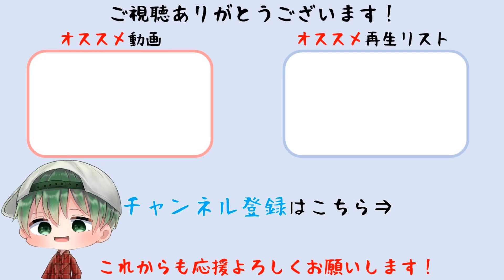【ドラクエ10オフライン】全縛り外伝ボス攻略「呪縛の魔獣」【ドラゴンクエストX 目覚めし五つの種族】(PS5)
全縛りプレイでボス戦を攻略していきます。ボス戦「呪縛の魔獣」討伐。PS5版。
☆縛り内容☆
防具を装備できない
楽な戦いは経験値なし
消費MPがすべて2倍
主人公がやられたら全滅
すべての敵が強くなる
逃げられない
必殺技はテンション100消費
使う道具の持てる数を制限

タイトル　　：ドラゴンクエストX 目覚めし五つの種族 オフライン
発売日　　　：2022年9月15日（木）
ジャンル　　：RPG
希望小売価格：通常版 8,580円(税込)／デラックス版 12,980円(税込)／超デラックス版 15,730円(税込)
対応機種　　：PlayStation5／PlayStation4／Nintendo Switch／Steam
プレイ人数　：1人
CERO　　　  ：A